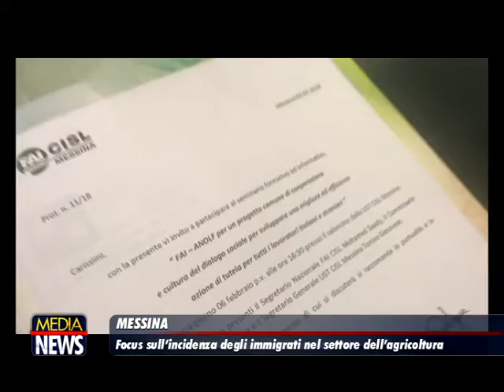Immigrati impiegati nel settore agricolo: ecco il focus della Cisl Messina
Un focus sull’incidenza degli immigrati nel settore dell’agricoltura e del vivaismo in provincia di Messina. È stato fatto ieri sera alla Cisl nel corso dell’incontro congiunto organizzato dalla Fai Cisl di Messina con l’Anolf, l’Associazione che assiste e tutela gli immigrati, alla presenza del presidente nazionale Anolf Mohamed Saady che è anche segretario organizzativo nazionale della Fai Cisl. I dati di iscrizione di braccianti agricoli e impiegati in settore dell’agricoltura dell’Inps, infatti, danno un quadro che sembra essere diverso da quanto gli operatori sindacali percepiscono sul territorio, durante le loro assemblee e gli incontri con i lavoratori stessi.

fai-anolf_0 (1)Oltre Mohamed Saady, erano presenti il segretario generale della Cisl Messina Tonino Genovese, il presidente Anolf Messina Carlo Mastroeni, la segretaria generale Fai Cisl Messina Sabina Barresi e il Commissario Fai Cisl Sicilia Pierluigi Manca. ”Il settore agricolo – ha detto Mohamed Saady – da sempre è stato quello che ha accolto la forte domanda degli immigrati. È un settore che risente di un forte sfruttamento da parte dei datori di lavoro e grazie alle iniziative che abbiamo messo in campo negli ultimi anni siamo arrivati a una legge che funziona dal punto di vista della repressione, ma manca nella prevenzione. I lavoratori immigrati hanno bisogno di un sostegno oltre la tutela contrattuale, per questo abbiamo promosso il progetto “Fuori dal Ghetto”, che prevede diverse iniziative come la formazione linguistica, l’agevolazione per il trasporto e la realizzazione di presidi socio-sanitari”.

fai-anolf messina (2) ”Le leggi sono necessarie ma non sufficienti – ha ribadito Tonino Genovese – Tutto passa dalla necessità di aumentare il livello di occupazione dei nostri territori, solo così si può comprimere il bisogno, ovvero di quel fattore che poi porta allo sfruttamento. Se c’è tanto lavoro si riesce a recuperare terreno anche in termini di qualità del lavoro e di legalità”. ”Negli ultimi due anni – ha spiegato Sabina Barresi – abbiamo riscontrato la presenza di 1180 lavoratori stranieri contro le 894 del 2015 e, nonostante una diminuzione della manodopera complessiva, c’è un aumento del 31.99% di quella straniera. Ma anche questo dato pensiamo non sia corrispondente al vero perché intorno a noi vediamo parecchia manodopera non regolare”. ”Ci sono tanti lavoratori stranieri impiegati in agricoltura – ha confermato Carlo Mastroeni – soprattutto in zone specifiche della provincia dove è diffuso il settore del vivaismo e florovivaismo, ma anche nei comuni montani. La pastorizia e l’allevamento, ad esempio, oggi vengono sostenuto dagli stranieri che fanno mestieri che i siciliani cercano di non fare più”. (strettoweb)